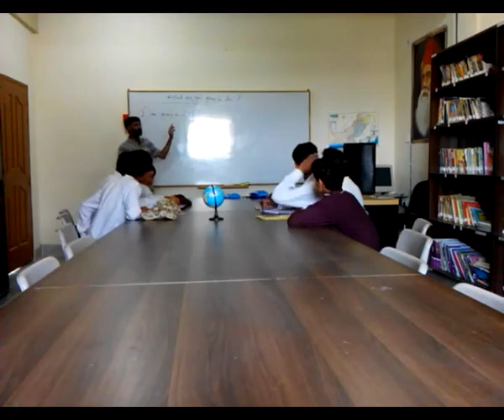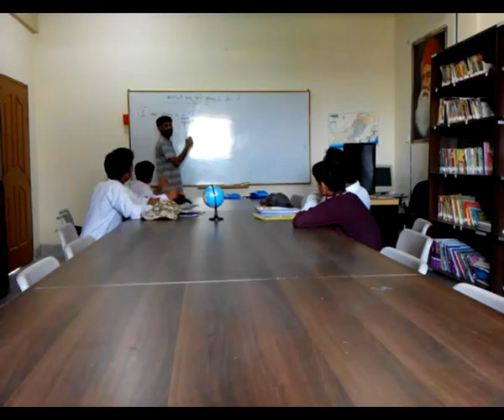English Conversation | SILAH | PCC Campus | Islamabad | 2015 | Dr. M Rafi Mujahid | 49